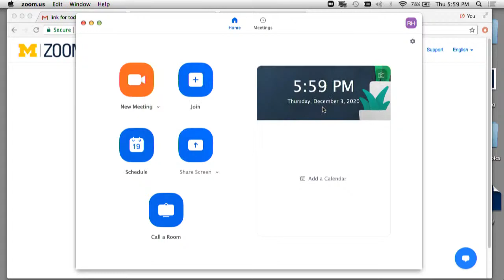The Regents of the University of Michigan meeting December 2020